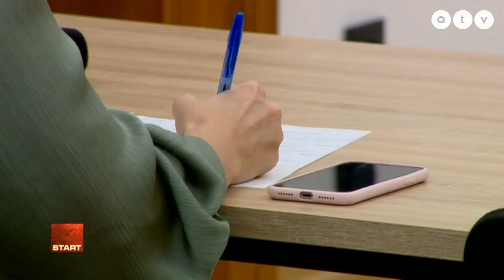Hidvéghi: Sorosnak nem volt szüksége arra, hogy egy önreklámozó tanácsadó találja ki őt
A Fidesz kommunikációs igazgatója szerint Soros György saját magát tette főszereplővé világpolitikai vitákban, és nem volt szüksége arra, hogy George Birnbaum kitalálja őt.